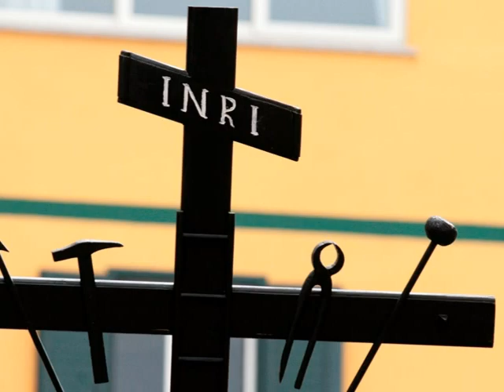Fabrizio Marchionni - Miserere a 16 voci miste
Fabrizio Marchionni - Miserere
a 16 voci miste (SSSS AAAA TTTT BBBB)
Balanced Voices - Matthew Curtis
Immagini dei riti della Settimana Santa di Cuglieri - Sardinia - Italy
Foto - Gianni Persico